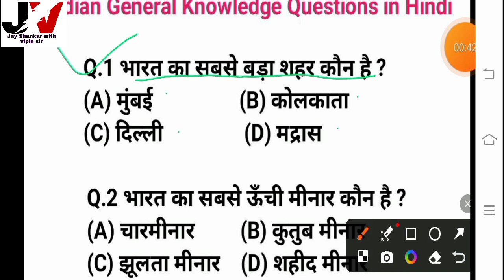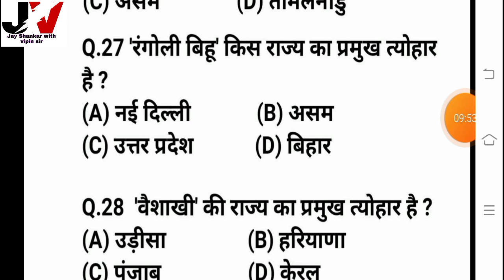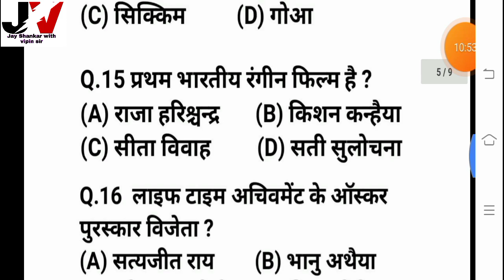India GK || India GK In Hindi || Bharat GK | MCQ GK Questions In Hindi | (Objective Questions)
सभी तरह के प्रतियोगी परीक्षाओं UP Board Exams, Tet, Railway, SSC,IBPS Clerk,IBPS PO, RBI, UPSC, इत्यादि के लिए भारत से संबंधित महत्वपूर्ण समान्य ज्ञान के सवाल । भारत से संबंधित समान्य ज्ञान के सवाल । भारत से संबंधित प्रतियोगी परीक्षाओं में पूछे जाने वाले समान्य ज्ञान के सभी सवाल उत्तर के साथ पढ़े यहां ।

Important General Knowledge questions related to India for all types of competitive exams like UP Board Exams, TET, Railway, SSC, IBPS Clerk, IBPS PO, RBI, UPSC, etc. General Knowledge questions related to India. Read all the General Knowledge questions related to India asked in competitive exams with answers here.